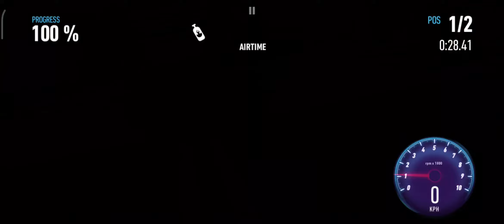NFS: NO LIMITS Hennessey Exorcist Camaro ZL1 UNDERGROUND RIVALS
Hello Friends, In this video i have played the underground rivals speedster division with newly won Hennessey Exorcist Camaro ZL1, This is my first run with this beautiful beast, i hope you will like video :

TIPS FOR UNDERGROUND RIVALS:

- Always Launch Perfect
- Use small of nitro to accelerate fast
- Use wide drift and use nitro on straight path
- Use center line of the road for road determination
- Keep upgrading the PR of your car
- Avoid ramp
- Avoid Crashes

Share your thoughts in comments section below and stay tuned for more upcoming Need for speed no limits gameplay guide tips tricks special events stories underground rivals and car series episodes.

Keep gaming and Have a great day 😌